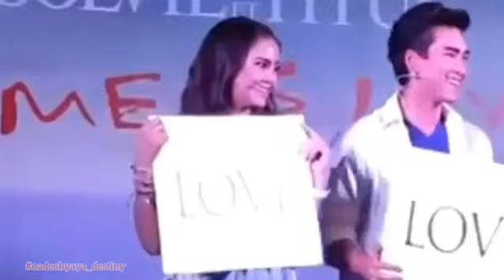yaya video nadech lovely so sweet 441